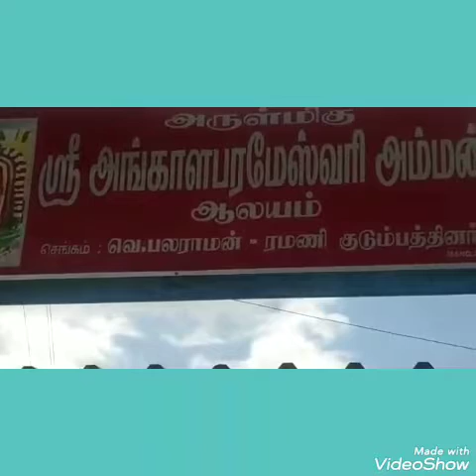செங்கம் மீனாட்சி செங்கம் ஆன்மீக சுற்றுலா VKMS திருவண்ணாமலை சகோதரிகள் வாரம்